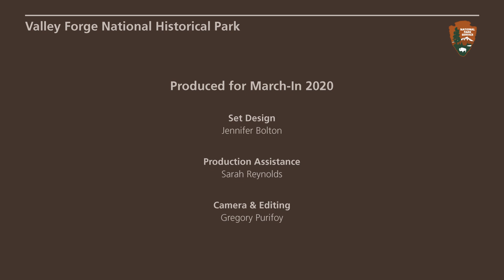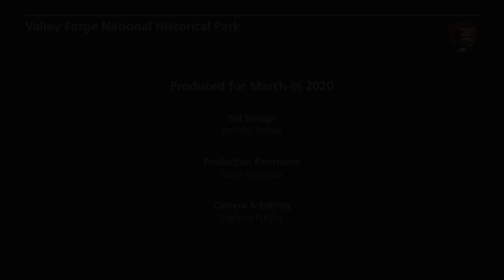Valley Forge Yule Log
Don't have a fireplace at home? Don't worry! Warm up your holidays with a crackling fire in the hearth of a Valley Forge soldier hut.